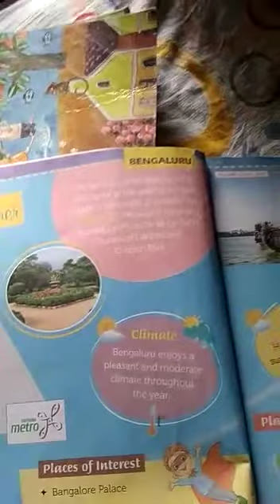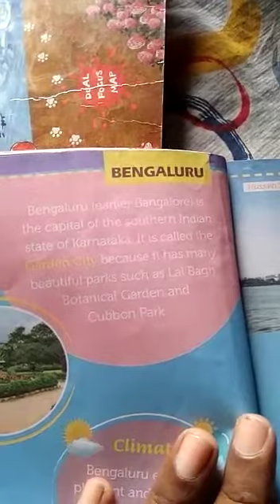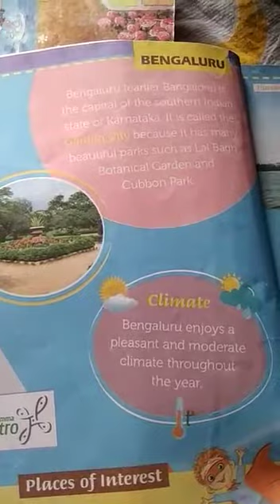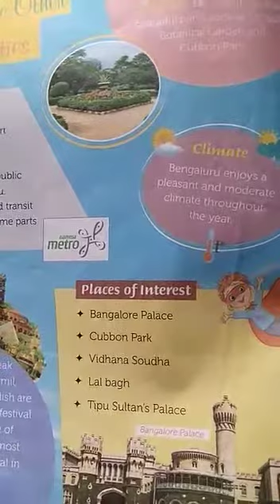Class -3, Social Studies, Chapter -5, Topic- About Bengaluru, Part-1, 24/06/20